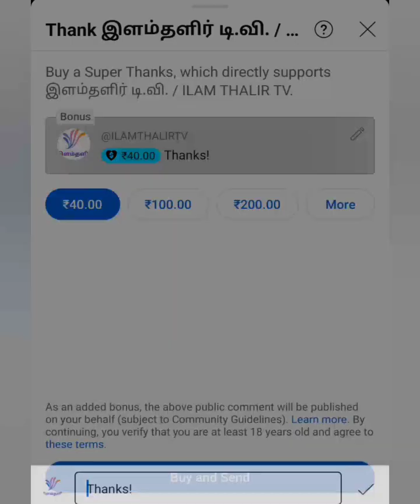13*1 dots sikku kolam💕💖💕 ||Traditional sikku kolam || வைகாசி மாத special sikku kolam